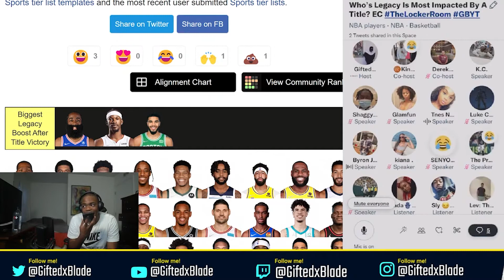NBA Twitter Funny Moments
Welcome to TLR Clips, Clips compiled from live recordings of The LockerRoom, A Twitter Spaces panel of fans talking about the NBA. Streamed Sundays @7 EST & Wednesdays @ 8 EST on the Channel!

Support Me!